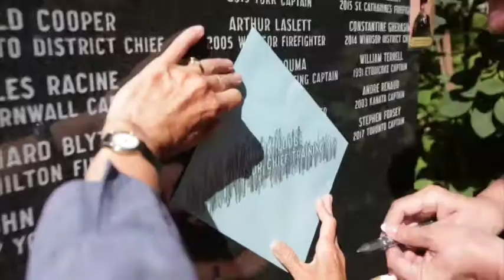Annual ceremony honouring fallen Ontario firefighters